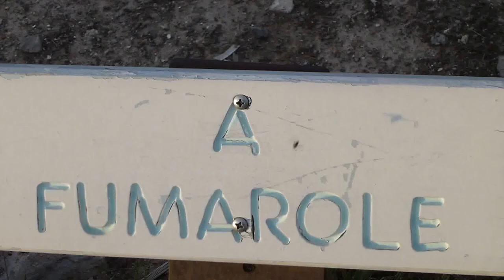Fumarole Yellowstone 2015